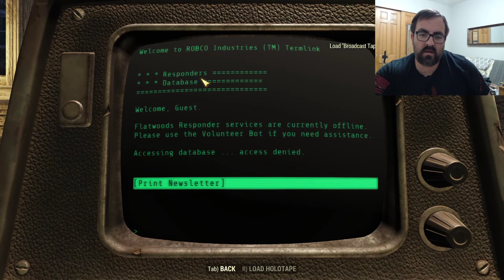Fallout 76 Wastelanders Update Episode 1 PC